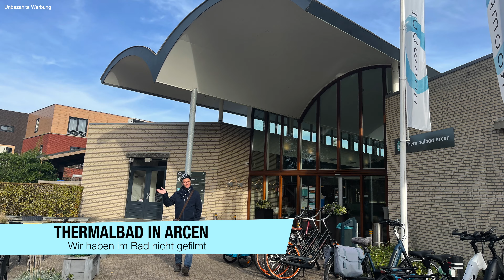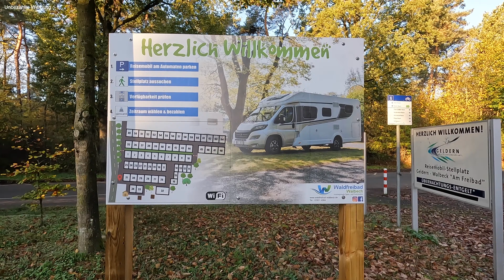Mit dem Van nach Maasduinen!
mit dem Van ging es zum Nationalpark de Maasduinen! Auf Schusters Rappen und mit dem Fahrrad haben wir die Gegend erkundet. Da wir nicht viel Zeit hatten, konnten wir leider noch nicht viel sehen. Da müssen wir wohl oder übel nochmal diese wunderschöne Gegend besuchen!

Viel Spaß!

Liebe Grüße
Anja & Kai